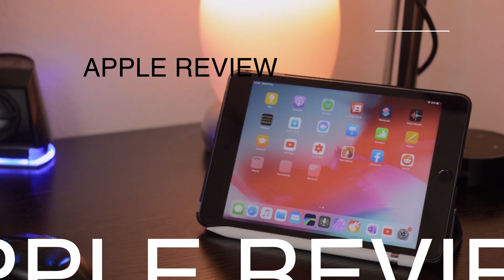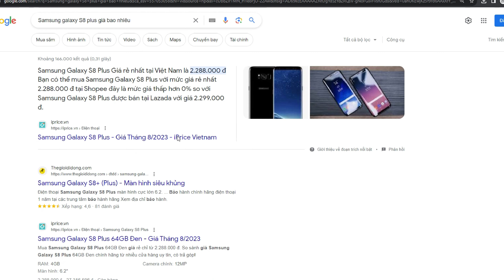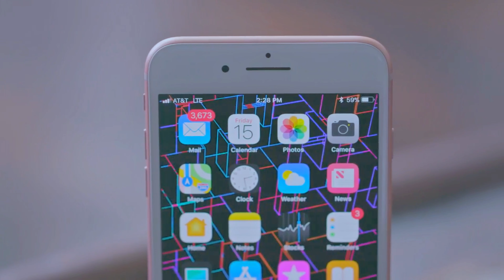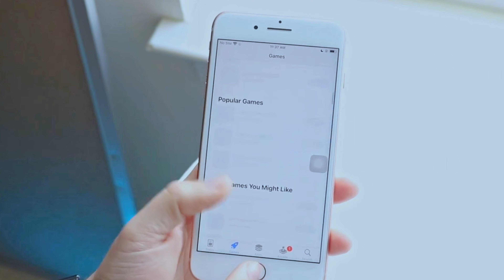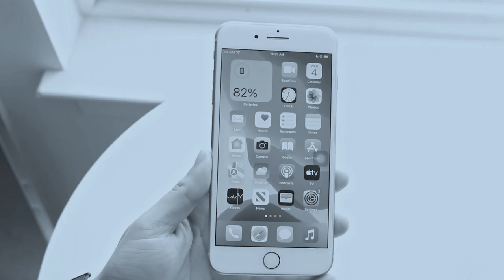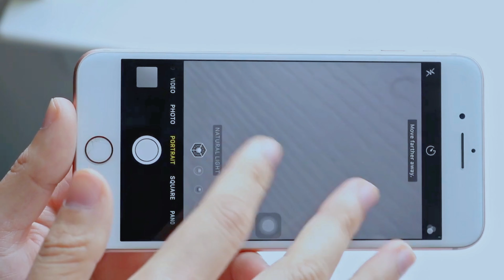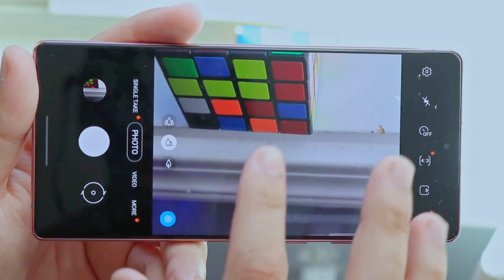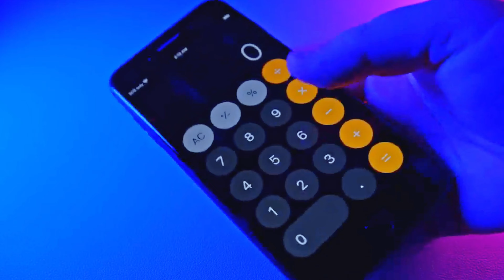Đánh giá iPhone 8 Plus | Còn lại gì sau 6 năm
iPhone 8 Plus có đáng mua ở thời điểm hiện tại, có nên mua iPhone 8 Plus, mua iPhone 8 Plus mới, cũ ở đâu giá rẻ, uy tín, trả góp iPhone 64GB, 256GB ở Hà Nội lãi suất thấp nhất, Đánh giá iPhone 8 Plus ở thời điểm hiện tại, địa chỉ Thu cũ đổi mới iPhone 8 Plus giá tốt nhất, v.v… Tất cả  câu hỏi về iPhone 8 Plus sẽ được trả lời trong video này của Xoanstudio.

Nhập ngay XOAN100 để được giảm trực tiếp 100K vào giá bán sản phẩm

🟢 XoanStore - Thế giới Apple
► Địa chỉ: Số 10 ngõ 3 Phạm Tuấn Tài, Cầu Giấy, Hà Nội
00:00 Mở đầu
00:29 Intro
00:44 Tổng quan
1:56 Thiết kế
3:20 Màn hình
4:47 Hiệu năng
5:53 Camera
7:40 Pin
8:28 Tổng kết